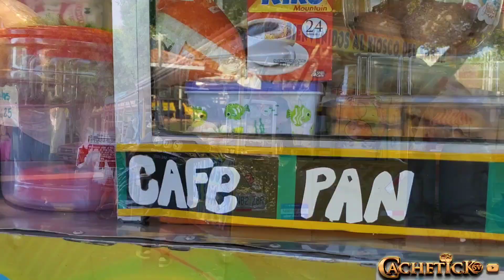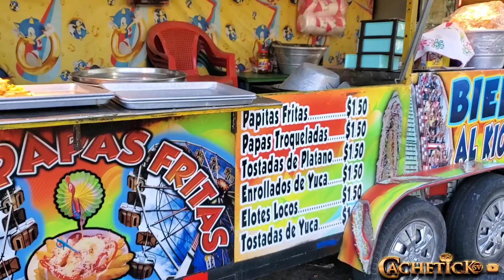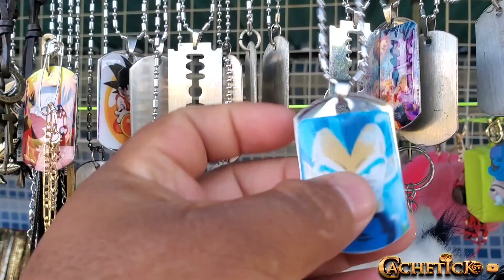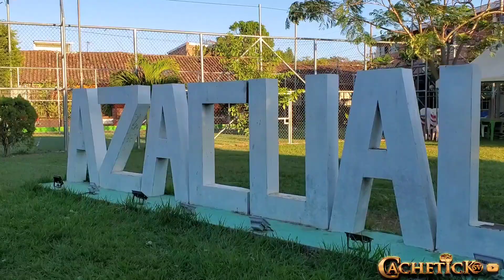INICIAN LAS FIESTAS DE AZACUALPA CHALATENANGO